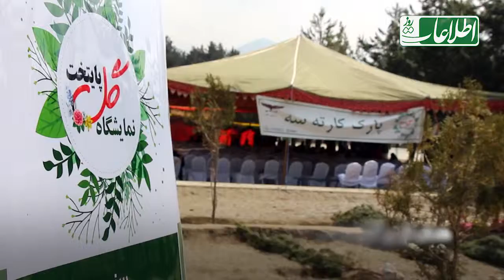نمایشگاه گل پایتخت؛ تشویق برای گسترش محیط سبز